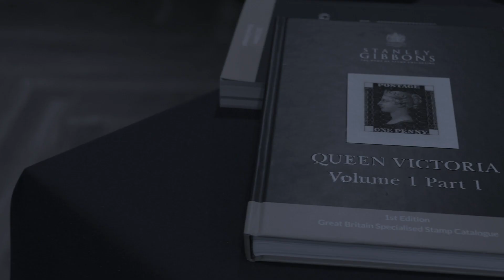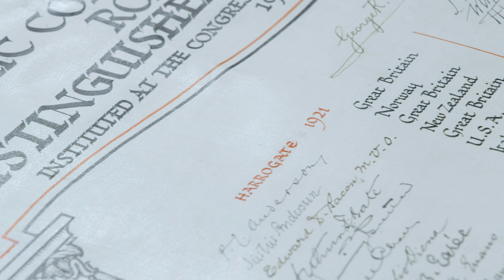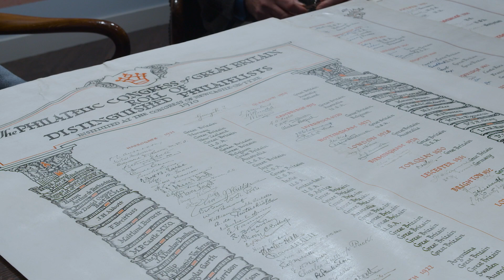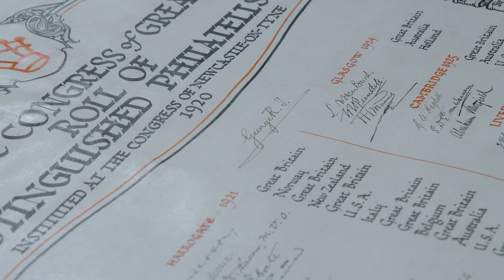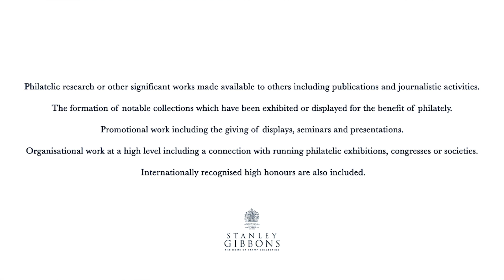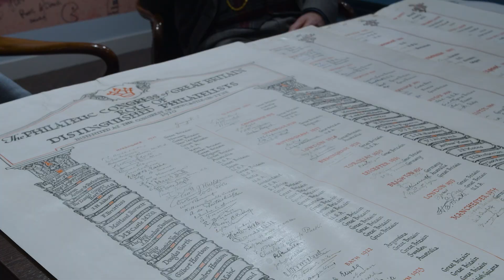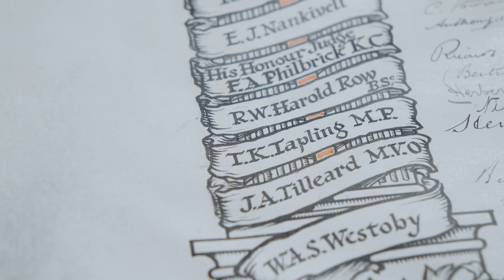What It Takes To Be On The Roll of Distinguished Philatelists | Stanley Gibbons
Have you heard of the Roll of Distinguished Philatelists? Our Head of Commonwealth, George James, is joined by Jon Aitchison to discuss and explore what it is, its history and what it takes to be nominated and selected for the honour of 'RDP'.

The roll is on display during the London 2022 Stamp Exhibition as well as being periodically on display in the Royal Philatelic Society London.

To find out more about Stanley Gibbons at London 2022 International Stamp Exhibition